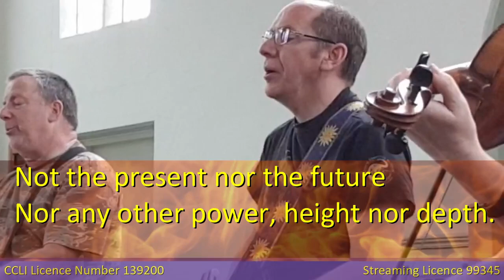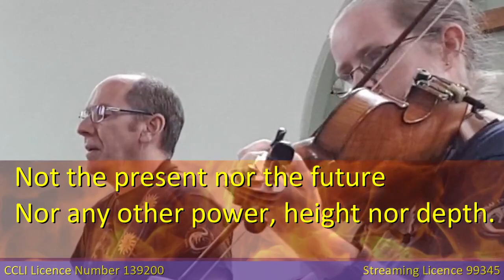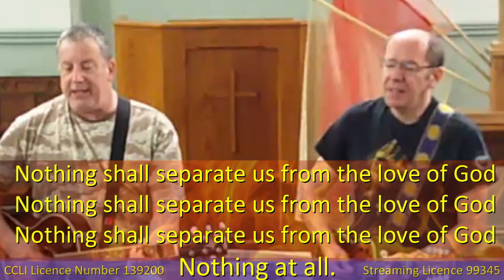I Am Convinced {Romans 8}(AD2000)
Performed by AD2000
CCLI 139200